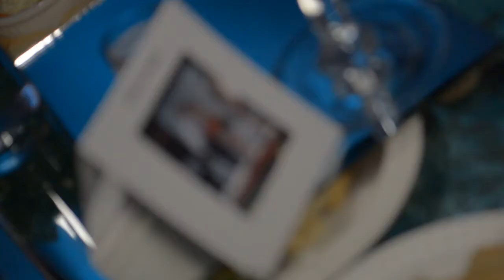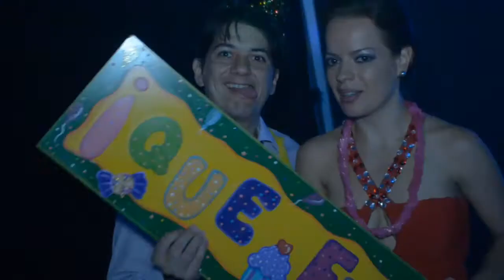Boda Catolica Highlights